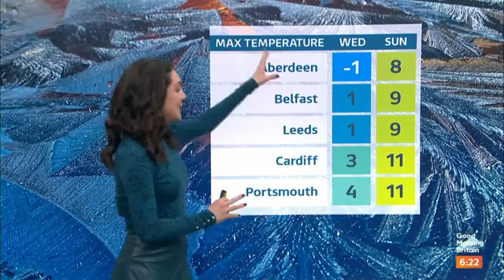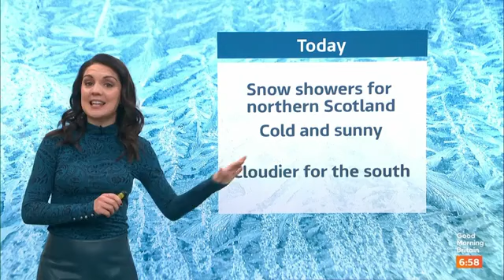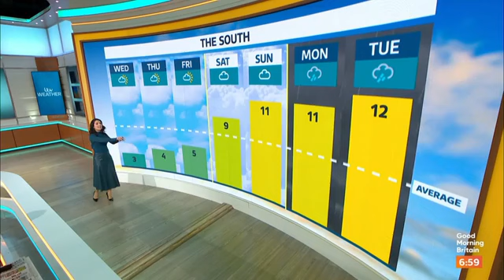Laura Tobin 17 January 2024